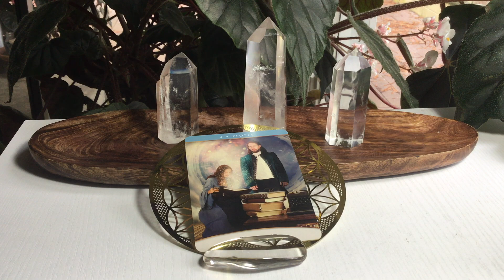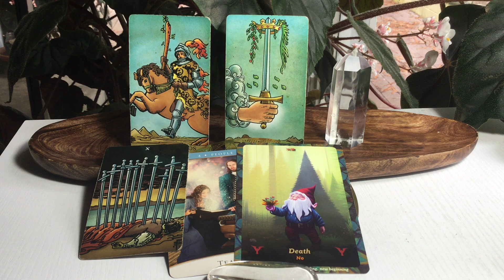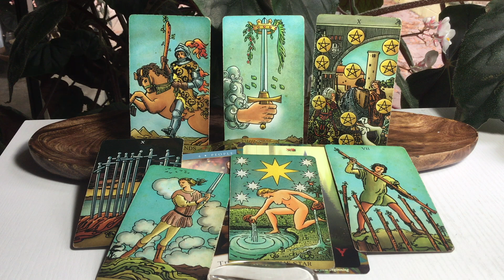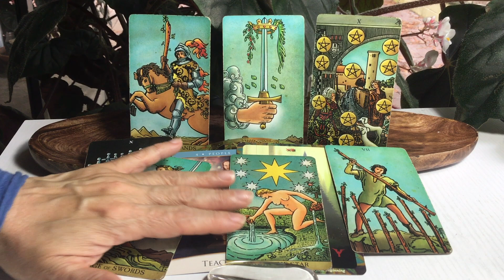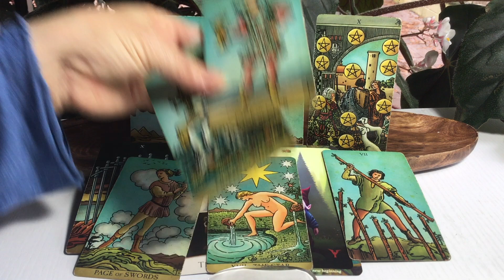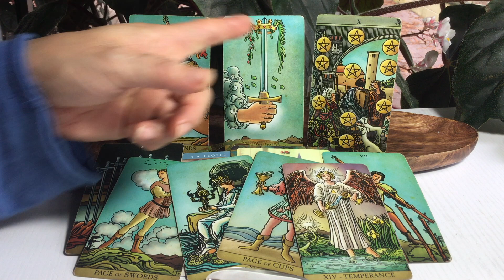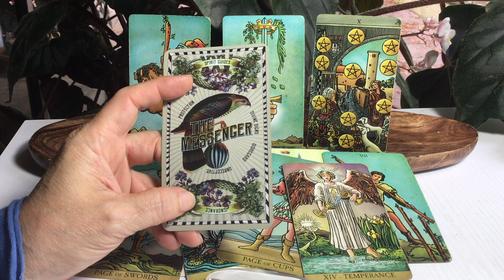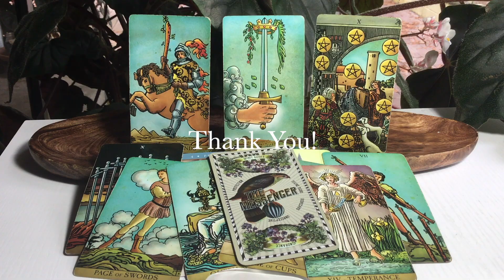Scorpio - New Moon in Scorpio - November 13, 2023 - tarot insights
I hope you enjoy these general readings for the Full Moon in Scorpio beginning on November 13, 2023. The information is pertinent for 2-4 weeks, eclipses can have a 6 month to a year lasting period.